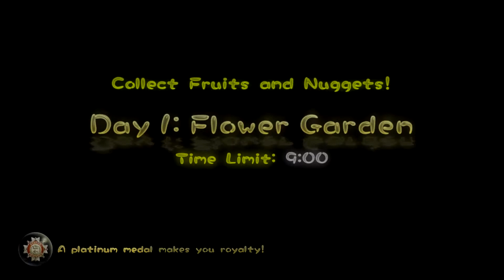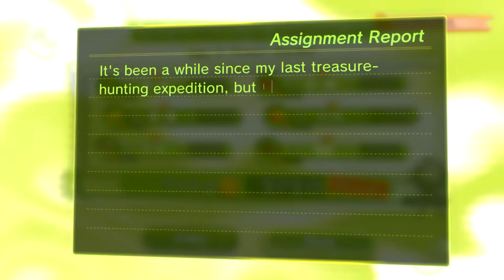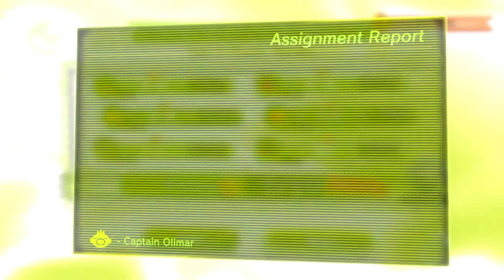Pikmin 3 Deluxe Part 8